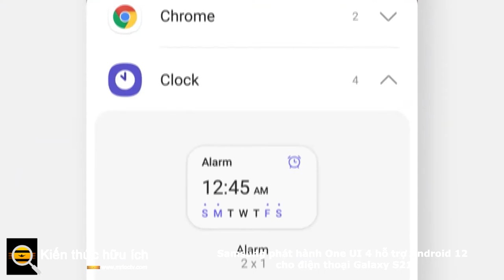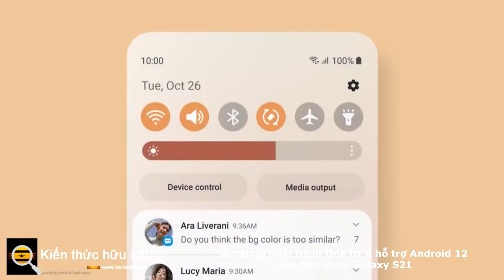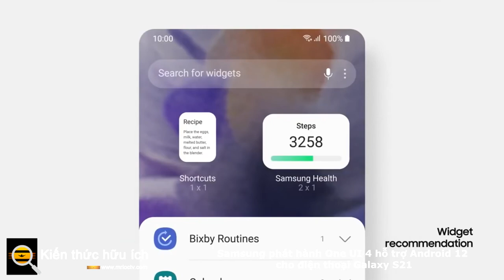Samsung phát hành One UI 4 hỗ trợ Android 12 cho điện thoại Galaxy S21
Với các điện thoại và máy tính bảng cũ hơn sẽ sớm ra mắt

Samsung đang cung cấp bản cập nhật phần mềm One UI 4 cho Galaxy S21, S21 Plus và S21 Ultra bắt đầu từ hôm nay, công ty đã công bố. Bản cập nhật dựa trên Android 12 của năm nay, được phát hành ở bản beta công khai vào tháng 9 và bổ sung các tùy chọn chủ đề mới, chỉnh sửa bàn phím và cài đặt quyền riêng tư.

Các tính năng mới đi kèm với phiên bản phần mềm mới nhất của Samsung sẽ trông quen thuộc với bất kỳ ai theo kịp các bản nâng cấp của Android 12. Đầu tiên là một cuộc đại tu theo phong cách Material You , bao gồm khả năng thay đổi bảng màu của hệ điều hành dựa trên hình nền bạn đã chọn và cũng có các tiện ích con được thiết kế lại.

Các tính năng mới tập trung vào quyền riêng tư bao gồm Bảng điều khiển quyền riêng tư theo dõi tần suất các ứng dụng yêu cầu thông tin nhạy cảm từ điện thoại của bạn và cũng có các chỉ báo mới hiển thị khi máy ảnh hoặc micrô của điện thoại được sử dụng.

Các tính năng mới khác bao gồm bàn phím được tinh chỉnh cung cấp nhiều biểu tượng cảm xúc và hình dán động hơn.

Mặc dù bản cập nhật One UI 4 hiện chỉ được giới hạn cho dòng S21 của Samsung, công ty cho biết nó sẽ "sớm" có mặt trên một loạt các thiết bị khác của họ bao gồm các thiết bị Galaxy S, Galaxy Note và Galaxy A cũ hơn, cũng như các thiết bị có thể gập lại của Samsung và máy tính bảng.

Mặc dù thông cáo báo chí của nó không đưa ra khung thời gian chính thức cho việc phát hành bản cập nhật trên các điện thoại này, nhưng một thông báo xuất hiện trong ứng dụng Samsung Members ở Hàn Quốc vào đầu ngày hôm nay cho biết rõ hơn về thời gian. Theo thông báo này, đã bị xóa ngay sau khi được đăng tải, Z Flip 3, Z Fold 3, S20 series, Note 20 series, Z Fold 2 và Z Flip 5G có thể nhận được bản cập nhật One UI 4 vào tháng 12.

Các thiết bị có thể gập lại cũ hơn, cũng như các thiết bị Note 10 và S10 có vẻ sẽ ra mắt vào tháng 1, trong khi máy tính bảng của Samsung có thể bắt đầu nhận bản cập nhật từ tháng 2, bắt đầu với Tab S7 và S7 Plus.